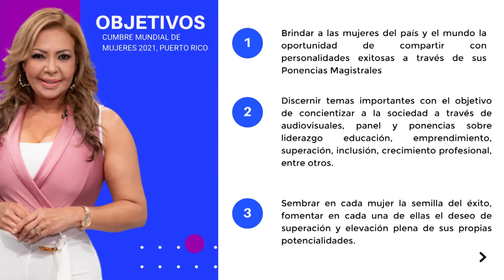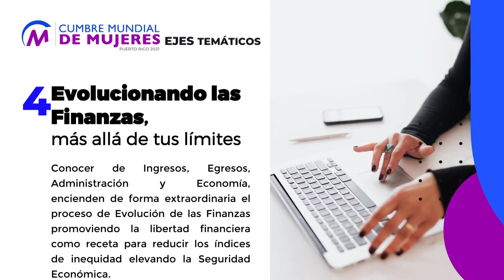Exhortan a participar de la Cumbre Mundial De Mujeres en Mayagüez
La Fundación Mujeres Sin Límites exhortó a la población en general a participar de la Cumbre Mundial De Mujeres 2021, que se llevará a cabo en Puerto Rico los días 22 al 24 de noviembre en Mayagüez. Raúl Camilo Torres con los detalles.